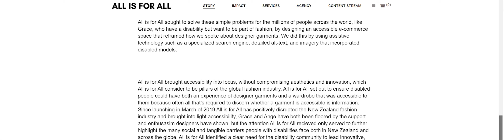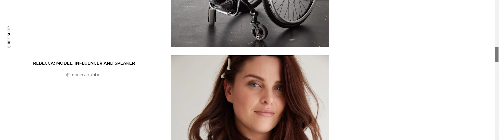North Harbour Club 2020 AIMES Innovation Award Winner Grace Stratton